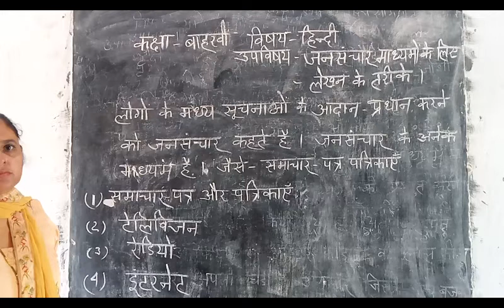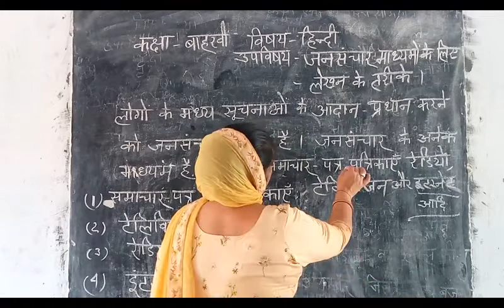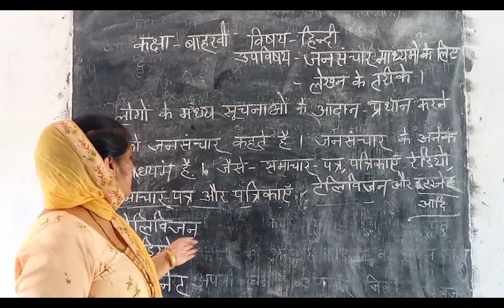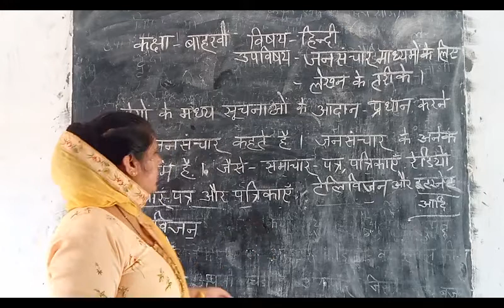12th#Hindi#जनसंचार माध्यमों के लिए लेखन के तरीक़े